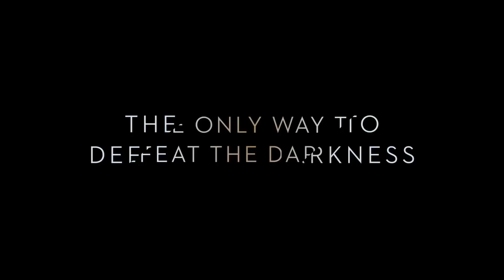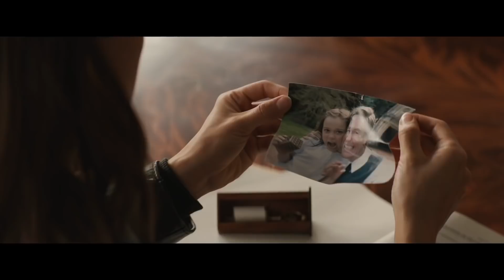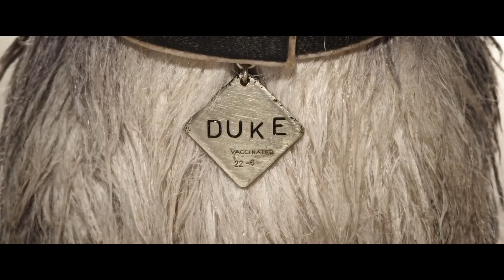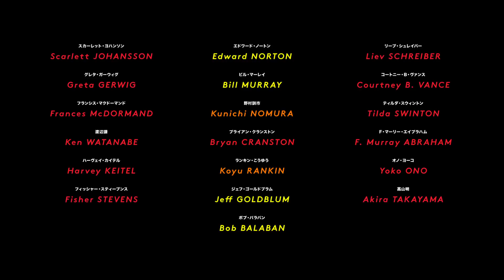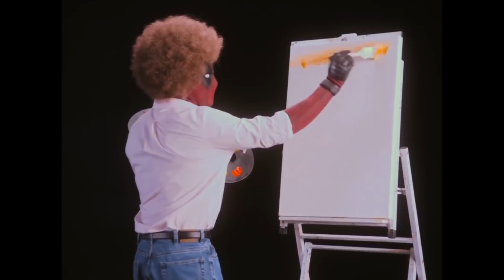Top Upcoming Movies of 2018 | Movieclips Trailers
Check out the hottest trailers for top upcoming 2018 movies! What movies are you most excited for?